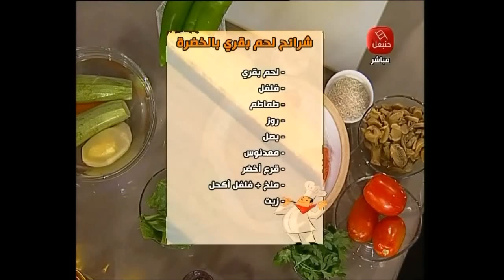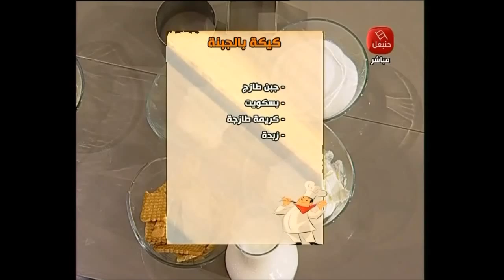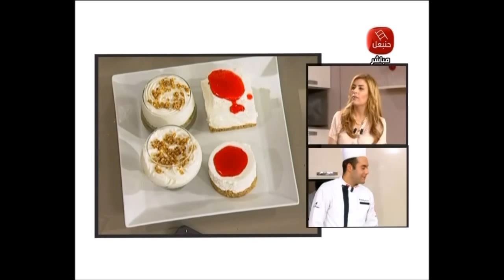Chef Moemen Ben Younes 15 juillet 2015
Hannibal TV